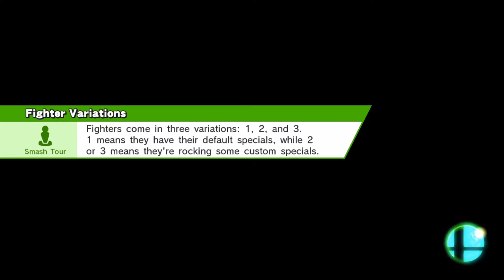Super Smash bros. for Wii U(Team battles): A cloudy day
GalaxyGrubs take on for glory doubles.